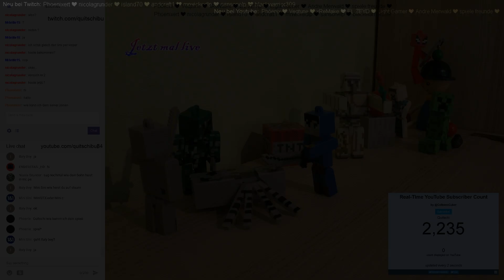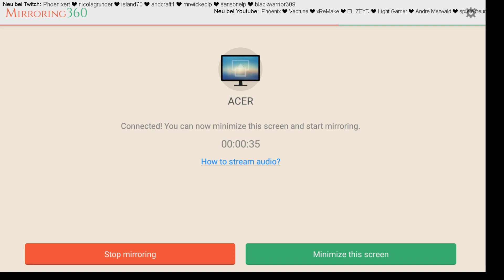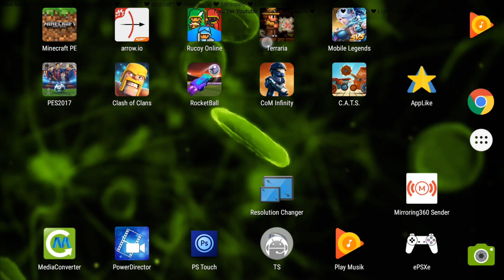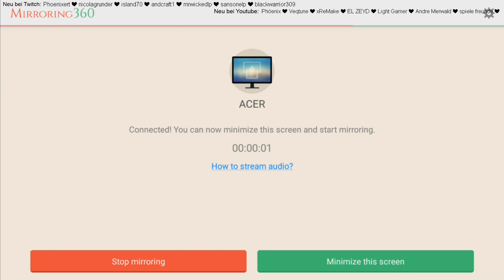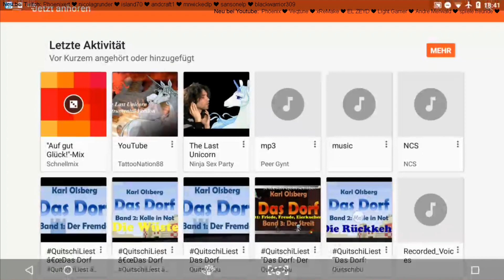Live gestreamt Terraria Android #283 ... Naja, es war ein Versuch ...